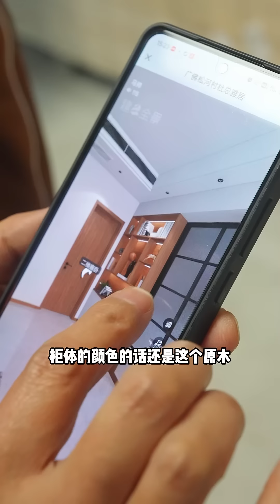The house is going to start renovation, today I enter the city to choose the floor and door